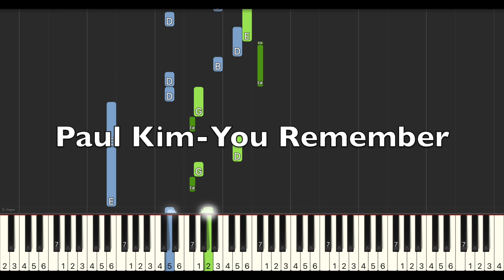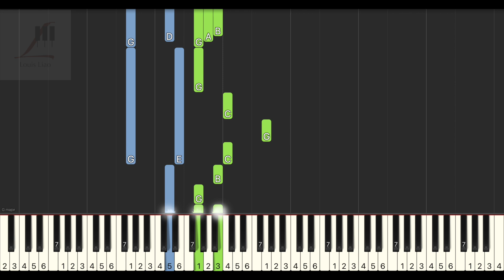Paul Kim 폴킴 You Remember 너는 기억한다 더 글로리 韓劇 黑暗榮耀 The Glory OST4 鋼琴教學 Synthesia 琴譜